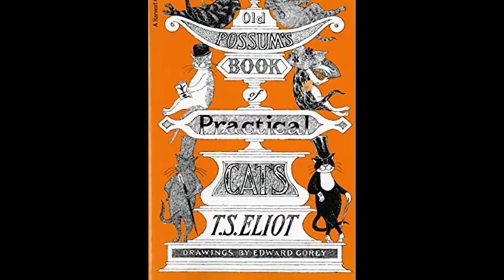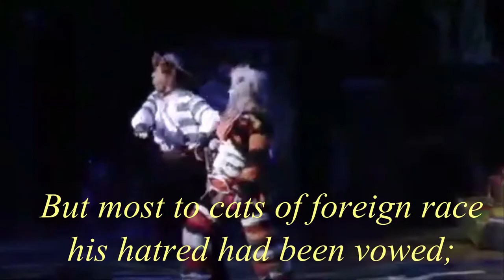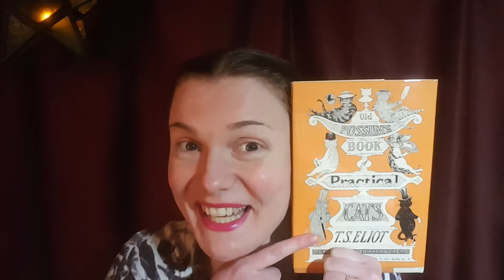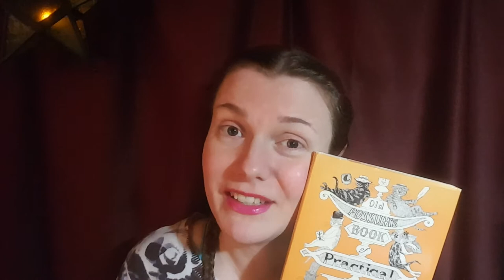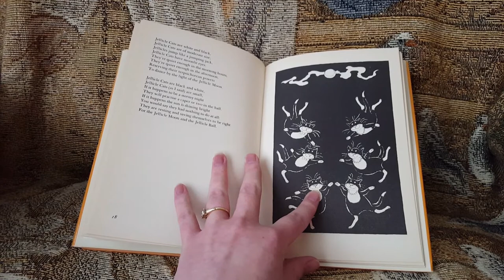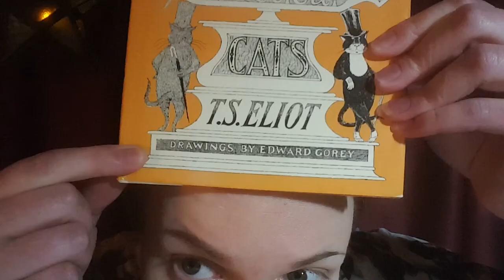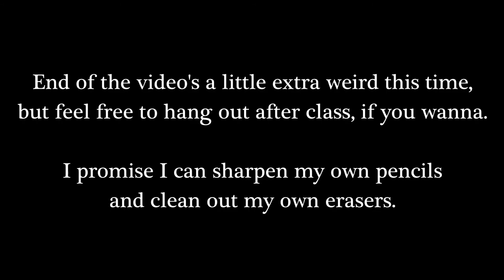CATS: The book was not better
I read a book about CATS.
Not sorry, though sadder but wiser in some ways.

This review might have been a bit less complicated had I not checked out this other review before compiling my own:

(credit where credit is due to that lady for siting her source lots better than me)

00:48 Ready-made lyrics (or so Andrew Lloyd-Webber thought)
02:32 The Plot thickens (such as it is)
02:57 Grizabella as a sex worker metaphor
04:35 Imperialism is good, Children
05:42 Racist lyrics in Growltiger's Last Stand
08:16 Edward Gorey is the freakin' best!
09:39 Kanye West as the TS Eliot of his time